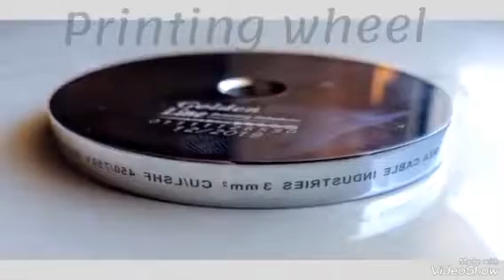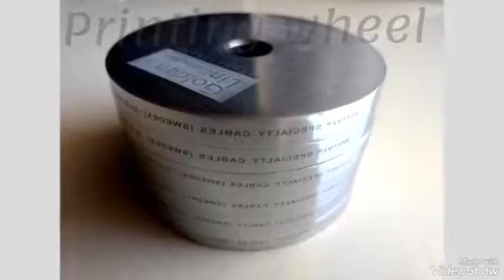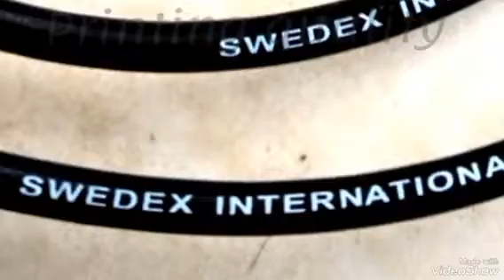Golden Line Products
🟠 Printing wheel
🟠 Gravure printing ink
🟠 Doctor blade